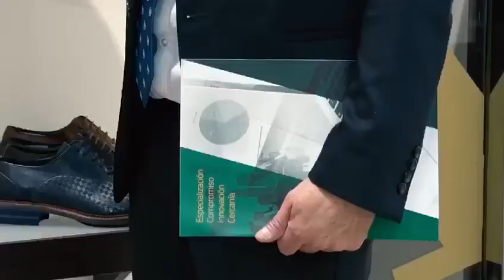Globalcaja concede más de 300 millones de euros en las diferentes líneas Covid 19